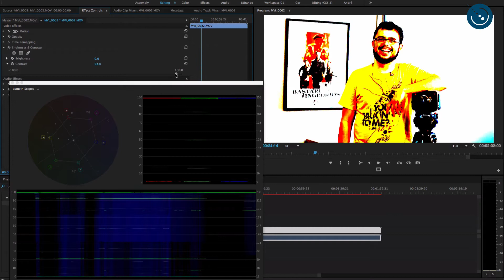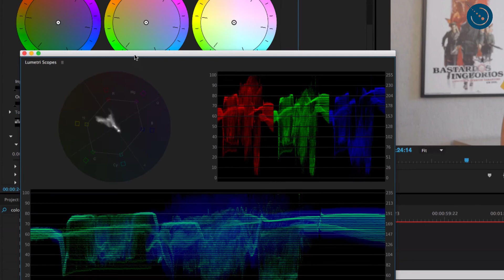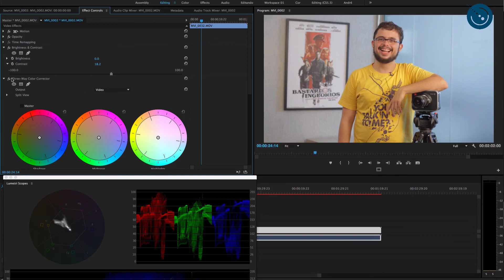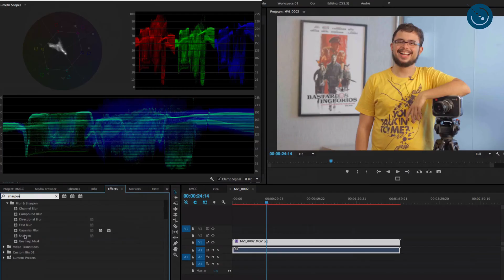🔴 Finalizando imagens rodadas com o Technicolor Cinestyle #12 OZI Dicas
Aprenda a tratar as imagens filmadas com o perfil CINESTYLE nas câmeras DSLR CANON.

Vídeo: